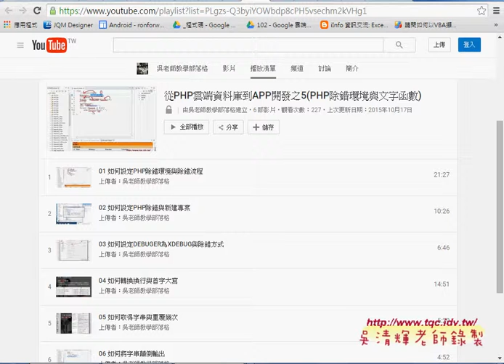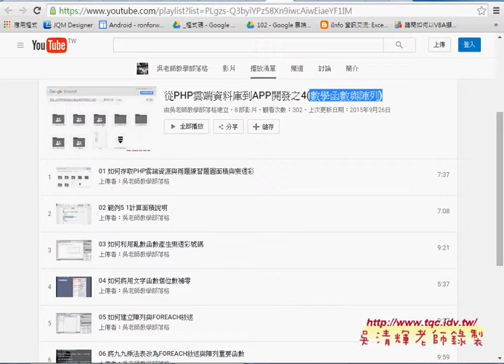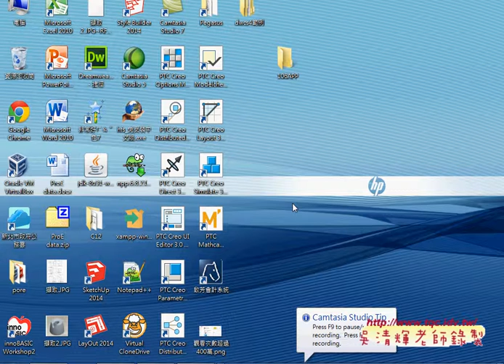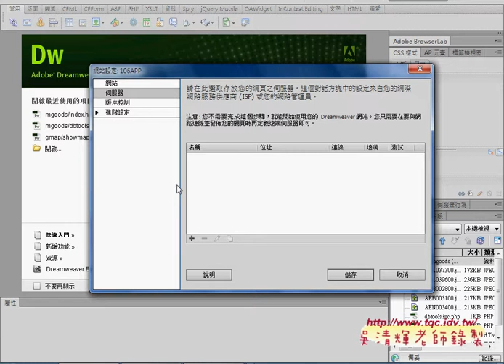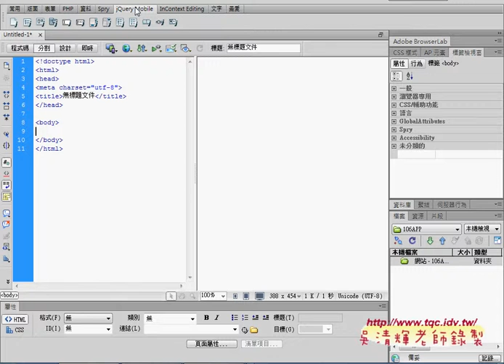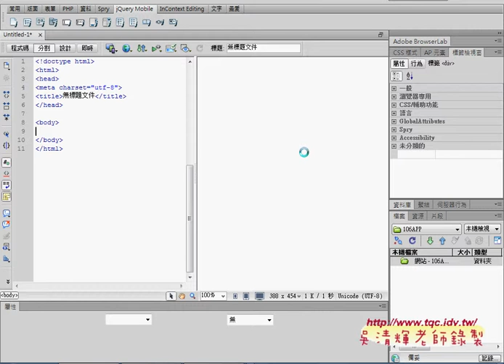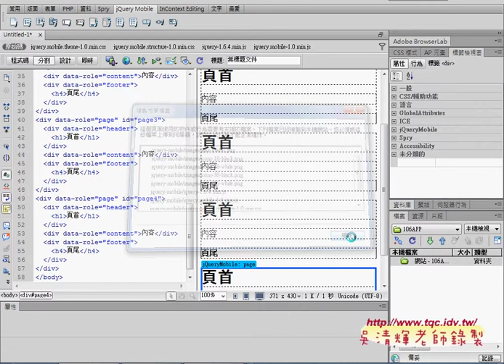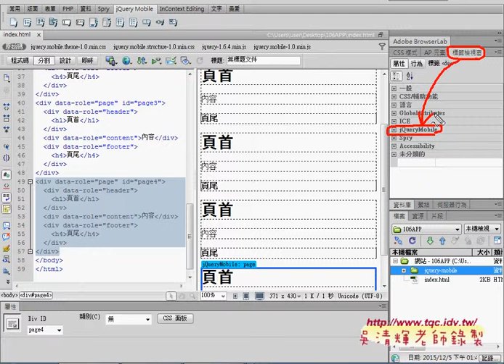02 如何建立HTML網頁與5個頁面